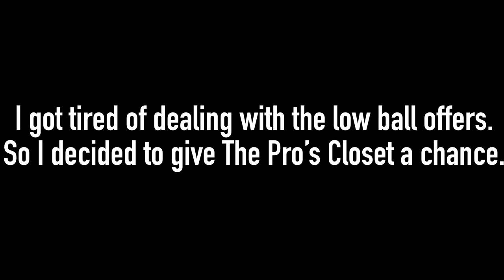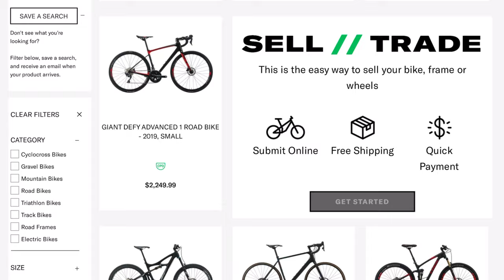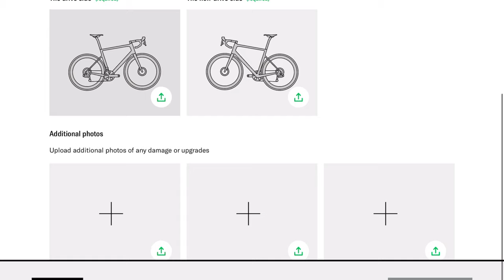How much did The Pro’s Closet give me for my 2022 Trek Top Fuel? | I’m tired of low ball offers!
My old bike.